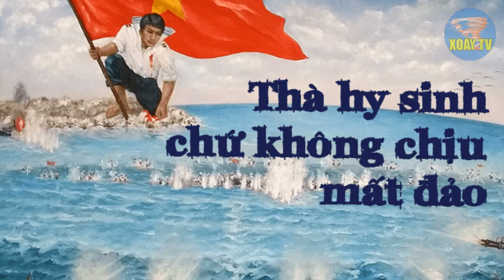🔴TƯỚ'NG LX.VIỆT CHỈ HUY 30 CHIẾN HẠM ĐÂM THỦNGBỤNG TÀU SƠN ĐÔNG TQ Ở GẠC MA~TC.BÌNH ĐỨT MẠCH MÁU NÃO